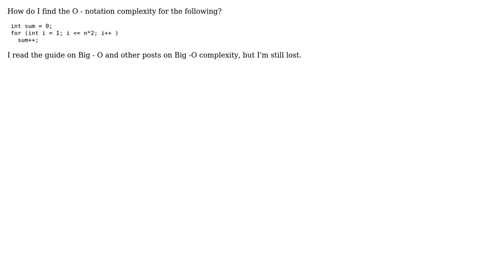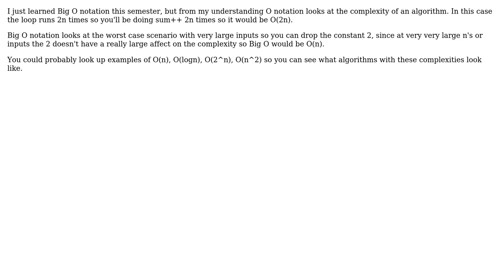Software Engineering: Help with Big-O notation complexity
With thanks & praise to God, and with thanks to the many people who have made this project possible! You are responsible for your own actions.